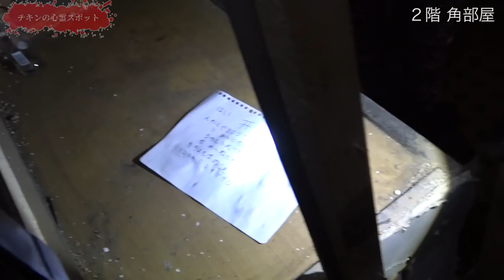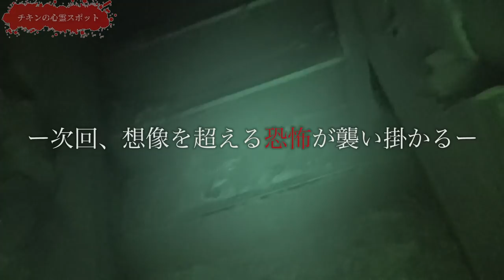【心霊スポット】不可解な現象に遭遇しました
↓コラボのお相手はこちら！